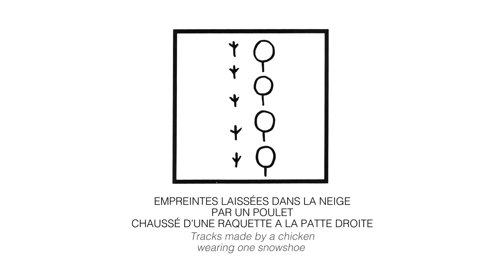Droodles Animés 3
Retrouvez les Droodles dans "Un Mexicain sur son vélo et 119 autres Droodles de Roger Price" aux éditions La Table Ronde.